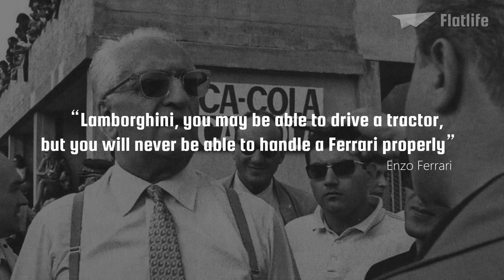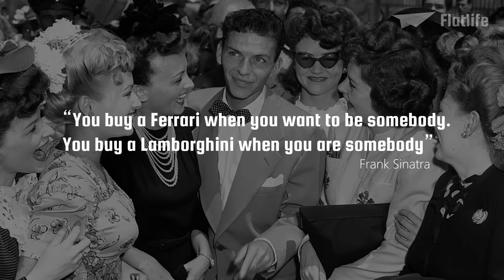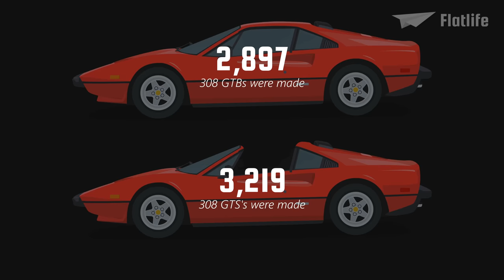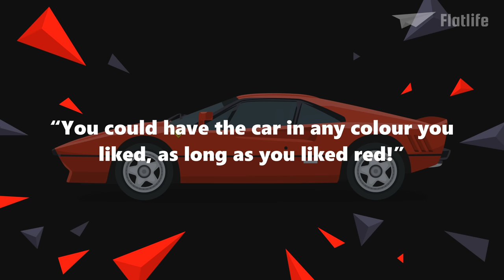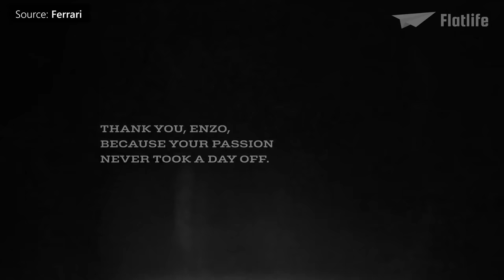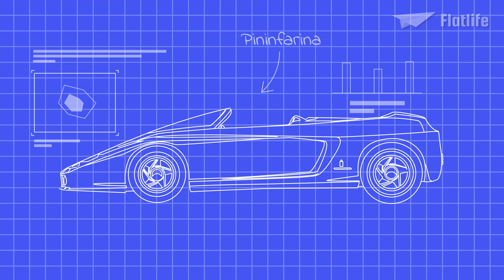Evolution of Ferrari (2/3) | An Era of New Sports Cars and Fierce Competition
Ferrari kept innovating its cars, making them even quicker and faster!

By Ross Reviews

By Goodwood Road & Racing

By Petrolicious

By Petrolicious

By CarCrazyCentral

By Prime. 2media
By Davide Cironi

By TaxTheRich100